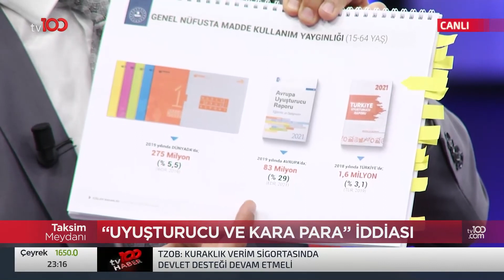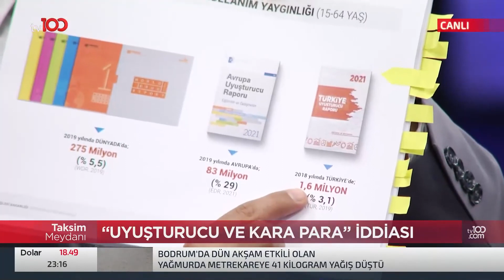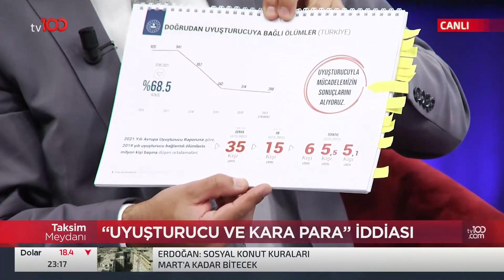Stüdyoda TOGG Tartışması! "Üretim Bandı Nerede?" | Gürkan Hacır ile Taksim Meydan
Hacı Yakışıklı İle Şaban Sevinç Arasında TOGG Tartışması

TÜRKSAT 4A
Frekans: 12729
Sembol: 30000
Polarizasyon: V (Dikey)